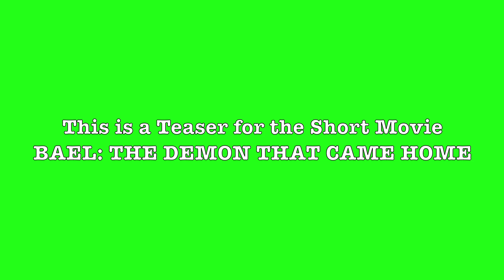Teaser: BAEL THE DEMON THAT CAME HOME | Horror Thriller| Big Picture| MWM MOVIES| Feature Short Film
We are Part-Time Movie Makers. We could use some Funding.
👉🏿 INDIA ₹  -  Transfer Funds to UPI ID: medleymaddieyoutube@upi

V90, Teaser of Short Movie BAEL: THE DEMON THAT CAME HOME

Watch The Suspenseful Teaser of MWM MOVIES Big Picture 3!

Another Horror Movie from MWM MOVIES.

The 1️⃣st Short Movie For SHALINI and ROBIN
The 2️⃣nd Major Collaboration For SHOOT SHOOT STUDIOS With MWM YT
The 3️⃣rd Big Picture From MWM MOVIES

MWM MOVIES + SHOOT SHOOT STUDIOS PRODUCTION!

Movie Credits:-
Cast: Shalini, Robin, Bhargav, MaddiE
Story Screenplay, Editing & Direction: MaddiE
Cinematography: Robin & MaddiE
Assistant Director: Bhargav
Shot on: iPhone 13 Pro Max

Worldwide Premiere on Monday The 7th February 2022 6:06 P.M.

Soundtrack used in this video:
Album: Batman Begins (2005) [Original Motion Picture Soundtrack]
Song: Vespertilio
Artist: Hans Zimmer, James Newton Howard
Production Companies: Warner Bros. Pictures, DC Comics, Legendary Pictures, Syncopy, Patalex III Productions
Distributed by: Warner Bros. Pictures

Album: Hereditary (2018) [Original Motion Picture Soundtrack]
Artist: Colin Stetson
Song: Brothers & Sisters
Production Companies: A24, PalmStar Media, Finch Entertainment, Windy Hill Pictures
Distributed by: A24